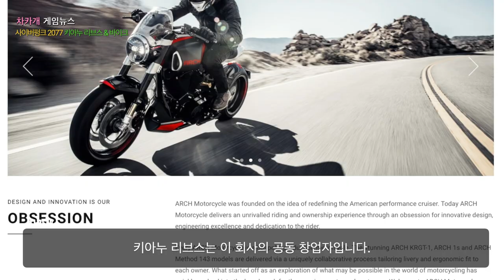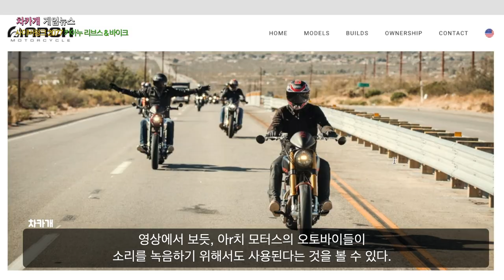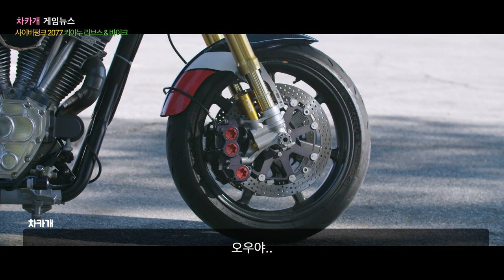[사펑 2077]에 나오는 개간지 오토바이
감사합니다.

사이버펑크 2077의 개간지 오토바이는 키아누 리브스의 오토바이 회사에서 나온 것이다.

미국에서 게임 이야기를 전해드리는 차카개 입니다.

사이버펑크 2077이 이제 곧 출시가 되려고 합니다. 그래서 출시 전 여러 가지 정보들이 쏟아져 나오고 있는데요.

우리에게도 친숙한 영화배우 키아누 리브스가 사이버펑크 2077에서 조니 실버 핸드라는 역을 맡았습니다.

그런데 여러분 이 키아누 리브스가 오토바이 회사를 운영하고 있다는 사실을 알고 계셨나요?

키아누 리브스는 원래 오토바이 광이었는데, 2011년 가드 홀릴거(Gard Hollinger)와 함께 아r치 모토사이클(Arch Motorcycle) 아r치 모터스라는 커스텀 오토바이 회사를 만듭니다.

키아누 리브스는 이 회사의 공동 창업자입니다.

그런데 키아누 리브스가 사펑2077에 조니 실버 핸드 역으로 캐스팅 될 때, 그냥 연기자 키아누 리브스만 캐스팅한 것이 아니었습니다. 이 키아누 리브스의 오토바이 회사 아r치 모터스 또한 이 사펑2077에 참여하게 된 것입니다.

영상에서 보듯, 아r치 모터스의 오토바이들이 소리를 녹음하기 위해서도 사용된다는 것을 볼 수 있다.

그리고 소리뿐만 아닙니다. 사펑2077에 개간지 질질 바이크가 나오는데, 이 바이크가 바로 이 아r치 바이크에서 개발해오던 모델 메서드 143이라는 겁니다. 아r치 바이크는 커스텀 바이크 회사로 고객 한 명 한 명에 맞게 디자인 커스텀을 해서 바이크를 만든다고 하는데요. 정말 이 흐르는 간지를 어떻게 해야 할지 모르겠네요.

홀릴거는 “우리 바이크에는 일종의 경주용 엔진이 들어가는데, 이중 배기 시스템으로 되어있고, 소리가…좋아요.”

그랬더니 리브스가 “ 으르르르르, 죽기네”

이 영상에서 사펑2077의 나이트 시티를 배경으로 달리는 메서드 143의 영상을 확인할 수 있는데요. 저는 바이크를 좋아하지 않는 사람이지만, 정말 이를 어쩌지… 너무 멋있네…. 그리고 소리도…오우야..

저는 미국에서 게임 이야기를 전해드리는 차카개였습니다.